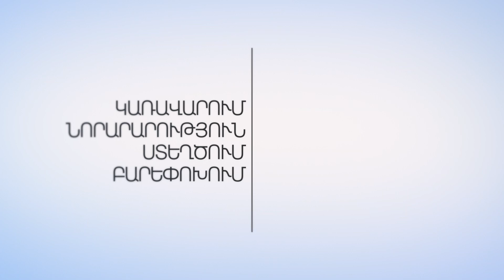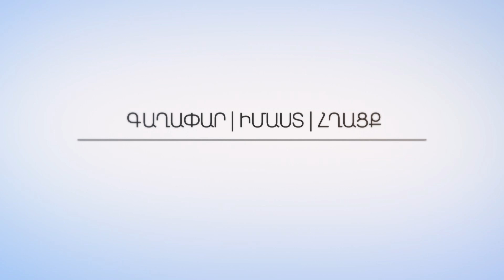Պատմության մարտահրավերն արդիությանը. Արշակ Բանուչյան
«Ալիքի վրա» հաղորդաշարի հյուրն է Արշակ Բանուչյանը։

Հետեւե´ք մեզ սոց. ցանցերում`